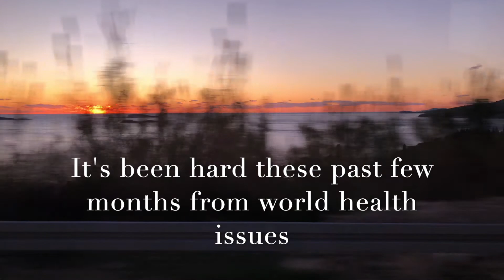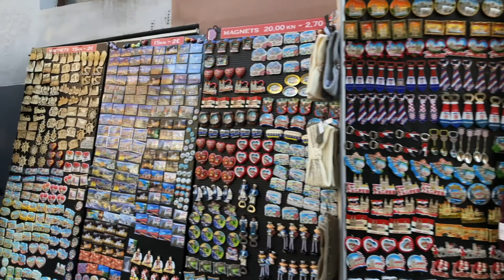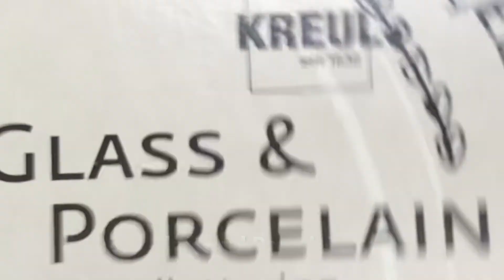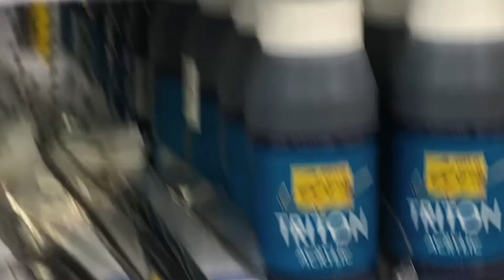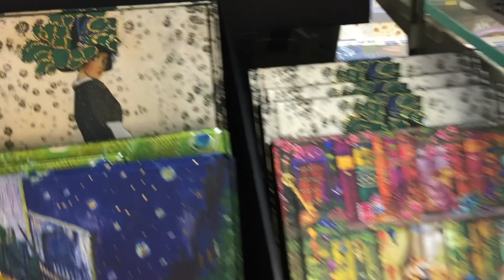Shopping in Zagreb Croatia | Stationery and Handicrafts Shopping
Sharing to you a little of Zagreb, marketplace, mall, plaza and square markets...
This trip was last December 2019.

After this video, I would be taking a break... my exams are coming and I just need to prepare for it.